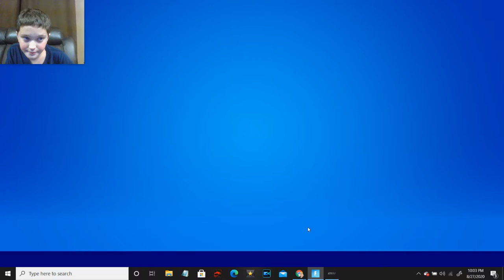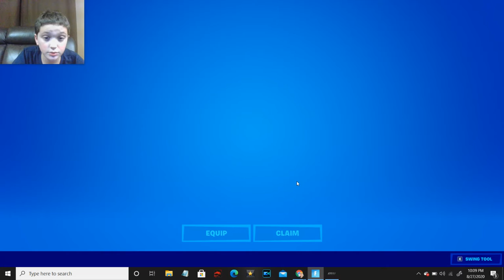Duos With My Niece Chapter 2 Season 4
i play a game today